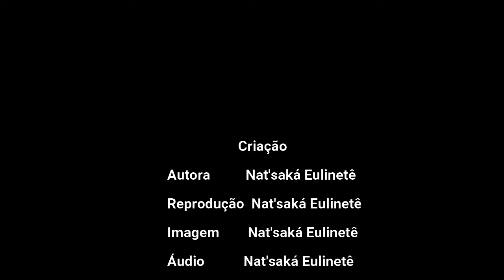POESIA - No Altar - Fabiana Leão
Vídeo inscrito no Festival de Música e Poesia da UPE, edição 2021. Toda criação e produção é de total responsabilidade do/a idealizador/a. Titulo - No Altar Autor/a - Fabiana de Souza Leão